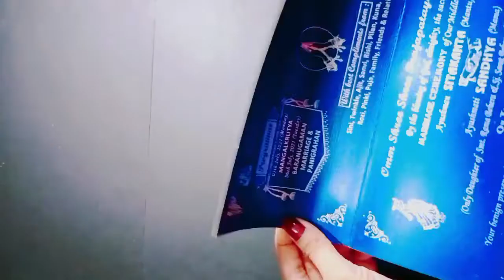How to make Pen Stand at Home || Pen & Pencil Stand Craft Idea with out of Waste Invitation Card